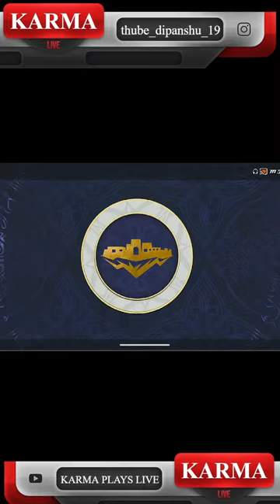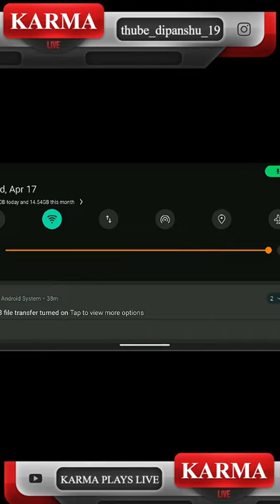GRIND TILL CONQUEROR | ROAD TO 1K | 🔴BGMI LIVE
RANK PUSH TO ACE WITH RANDOMS | 🔴BGMI LIVE | bgmi shortslive @LoLzZzGaming @MortaLyt @JONATHANGAMINGYT

My Device:- IQOO Z5 5G
Device Screen Size:- 6.67 inches
Display Resolution:- 1080 x 2400
Front Camera Resolution:-16 MP, f/2.5, (wide)
Storage Capacity:- 128 GB
Ram:- 8gb